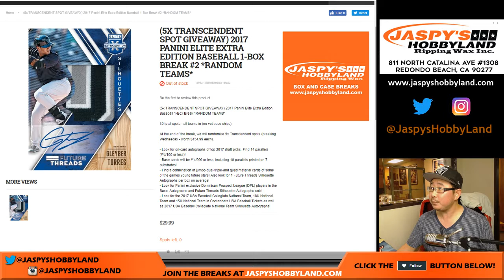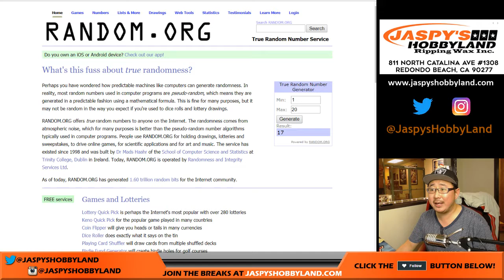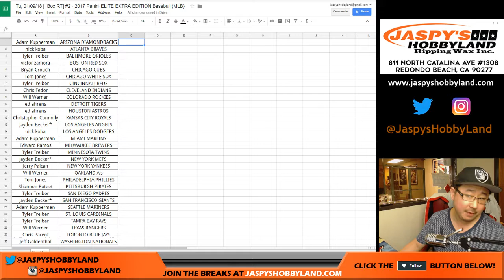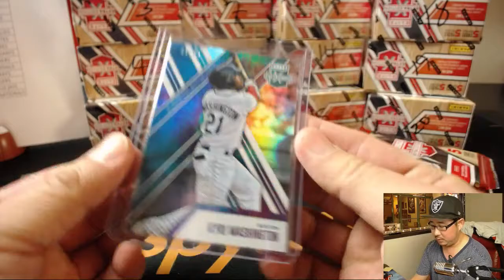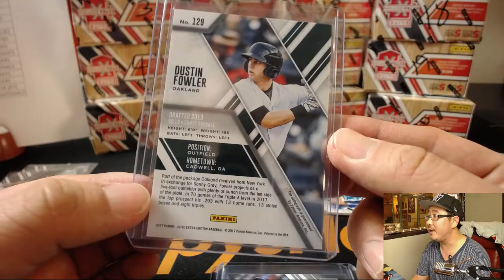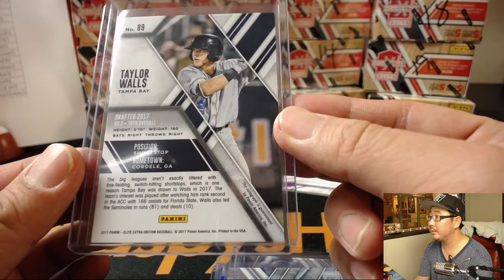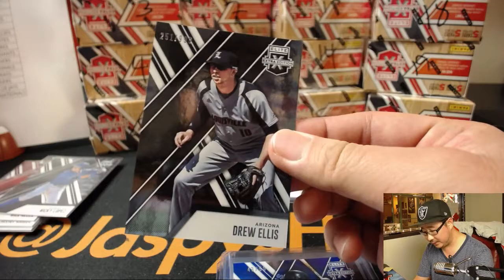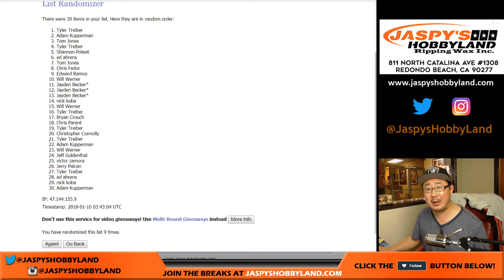Tu, 01/09/18 [1Box RT] #2 - 2017 Panini ELITE EXTRA EDITION Baseball (MLB)